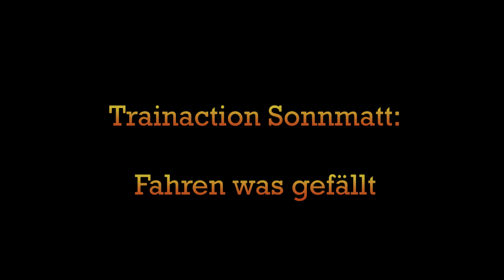Just Trains Teil 4 - Schöne Zugfahrten mit Schweizer Rollmaterial - Einfach mal geniessen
Einfach mal wieder fahren, ohne "wenn und aber". Kein Audiokommentar, keine Titel, einfach geniessen. Dieses Mal rollt schweizer Material über die Gleise, respektive hat es zwei drei Szenen, wo auch ausländisches Material zu sehen ist, welches aber so in der Schweiz mit schweizer Lokomotiven gefahren ist.
Der erste Teil ist mit Musik untermalt. Beim zweiten Part hört man die Originalgeräusche der Modelle.
Beste Grüsse
Thom